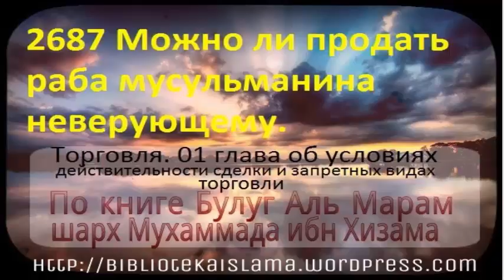2687 Можно ли продать раба мусульманина неверующему